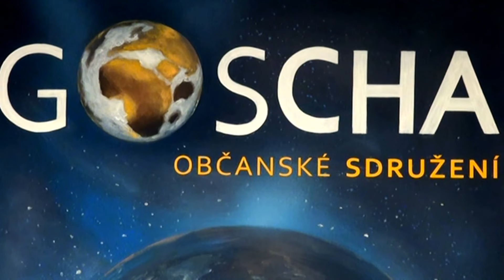TAJEMSTVÍ SMRTI 💥 Viliama Poltikoviče a Jardy Duška🌟na Gošárně 32 - Srdečně ZVEME! 🌟25.-28. 10. 2024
NOVÝ dokument Viliama Poltikoviče na Gošárně 32. . Předpremiéra v kině v Chotěboři, v rámci programu spolku Goscha. - Přijeďte, těšíme se Vás. V čtyřdenním programu další zajímaví hosté na duchovní téma a hudba pro MEDITACI, radost i odlehčení: Patrik Kee a Standa Klapuch. 😊 NAŽIVO JE TO LEPŠÍ! 😊

Film TAJEMSTVÍ SMRTI v kinech od 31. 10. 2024